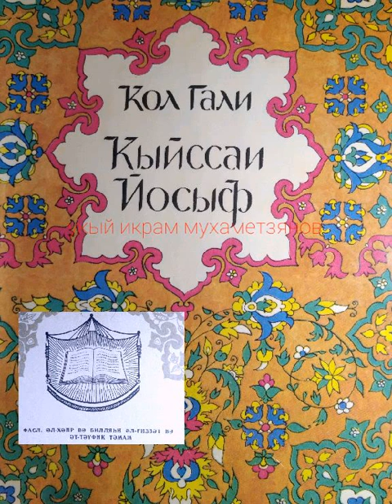10 сентября 2022 г.